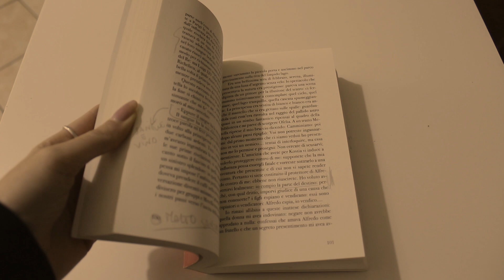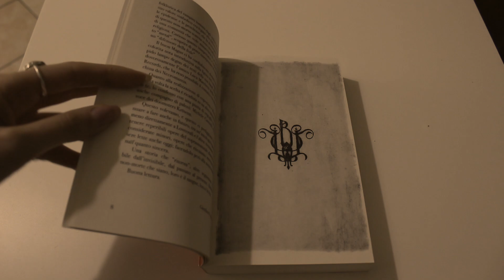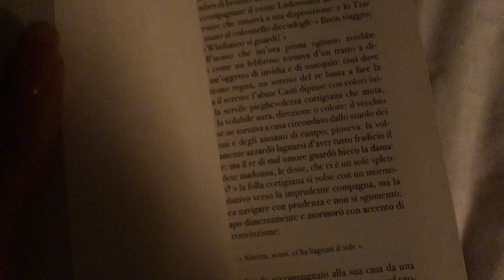A CHI CONSIGLIO "Il Vampiro: Storia vera" di Franco Mistrali? 🦇 | Gotico Italiano #2 | A Gothic Tale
Finalmente oggi vi parlo de "Il vampiro: Storia vera" di Franco Mistrali edito da Edizioni Arcoiris e La biblioteca di Lovecraft.

Vorresti sostenermi? Ecco come ♥
Puoi scoprire i libri che vorrei consultando la mia WISHLIST Amazon

Libri citati
Il vampiro. Storia vera di Franco Mistrali - potete acquistarlo sul sito di Edizioni Arcoiris

Intro 00:00
A chi consiglio questo libro? 01:30
La trama 08:00
Temi cardine e dissertazioni 11:22
Il problema della lingua 19:42